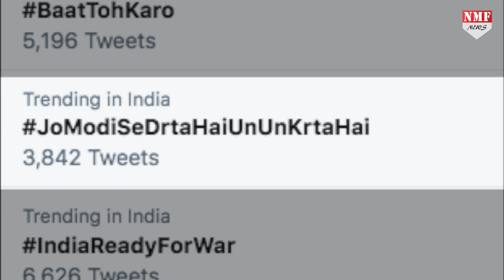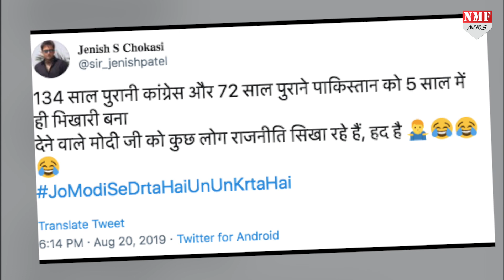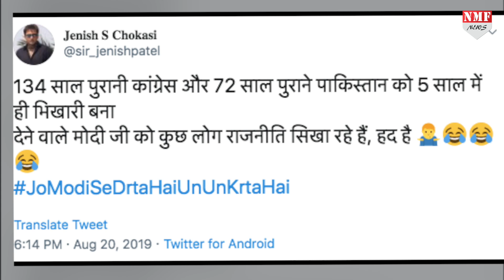Kashmir पर बौखलाए Imran Khan का कुछ ऐसे उड़ रहा मजाक !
पूर्व कांग्रेस अध्यक्ष राहुल गांधी… से लेकर ममता बनर्जी जैसे नेताओं के खिलाफ सोशल मीडिया पर अभियान छेड़ने वाले बीजेपी के तेज तर्रार युवा नेता तेजिंदर पाल सिंह बग्गा आजकल पाकिस्तानी पीएम इमरान खान के पीछे पड़े हैं !

Dheerendra
Krishan kant